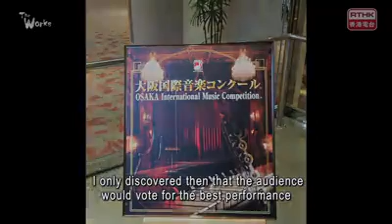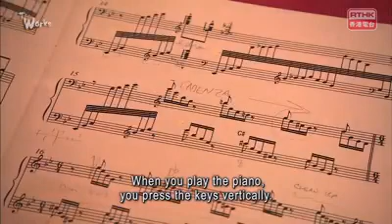Melody Tam RTHK 專訪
RTHK interview